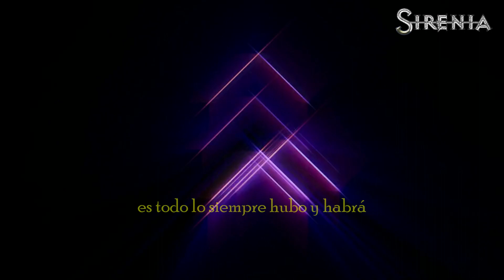Sirenia - Lost In Life (Subtitulado en Español)